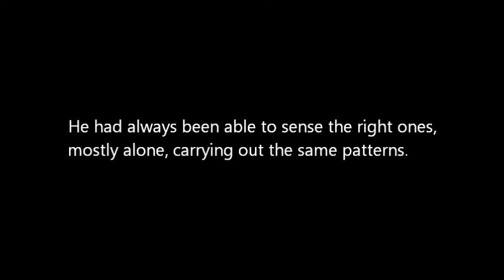TheTray - Robert Price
A small bit about Robert Price.